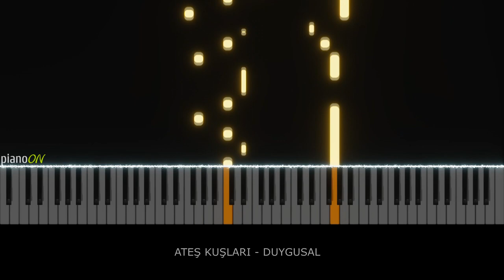Ateş Kuşları Dizi Müzikleri - Duygusal (Piano Cover)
♬   Müzik - Mustafa Başaran - Sunay Özgür - Engin Arslan
🎹  Piano  - pianoON